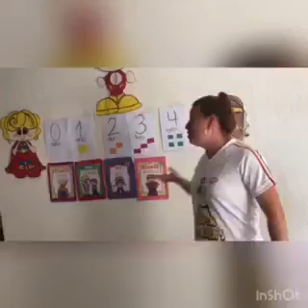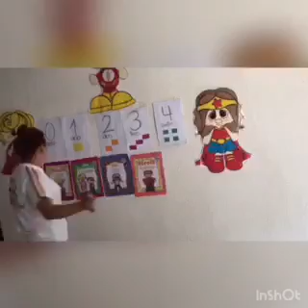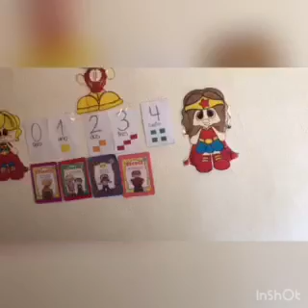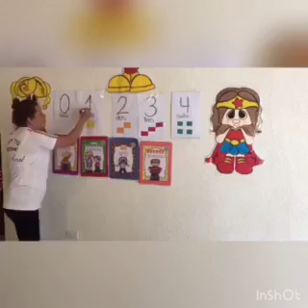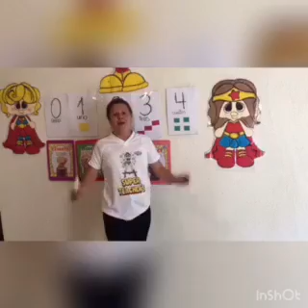20 de abril de 2020